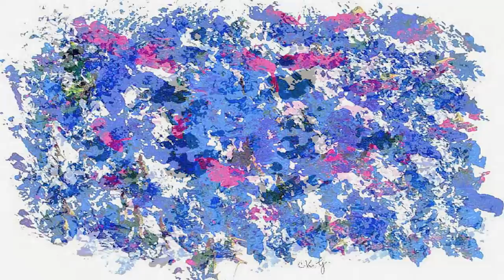Jharna-Kala - Artwork by Sri Chinmoy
Sri Chinmoy (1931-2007) called his artwork "Jharna-Kala", art that is coming from the source. Enjoy a selection of these modern and spontaneous acrylic paintings.